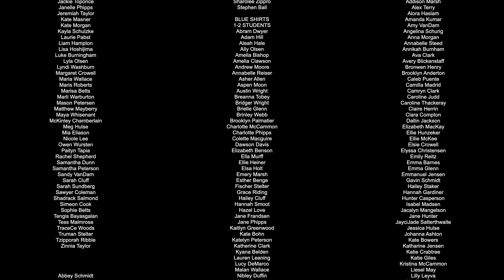Tambourin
SAU's Violin Celebration X, featuring 400 Suzuki Violinists at Abravanel Hall (10/9/21). This culturally rich music takes us to Belgium! This fun Suzuki piece from book 8 has often been referred to as a playful "Tom & Jerry" - Friendly Mischief & Mayhem.

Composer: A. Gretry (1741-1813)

Most of the composers who wrote our pieces tonight were immigrants and travelers. Grétry (GREH-Tree) was born in Belgium, a small country which at the time did not have much for an aspiring composer. He therefore immigrated to France to find career opportunities. Many composers found success in countries other than their birthplace, including Dvorak, Bartok, and Rachmaninoff. Others traveled for education. Taki traveled to study Western composition techniques, but frequently wrote about his beloved Japan. Debussy moved to Italy for a time to study Italian opera—and ended up deciding he didn’t like it much after all. Dr. Suzuki studied in Europe and even befriended Dr. Albert Einstein!

Accompanist: Jayne Galloway
Visual Slideshow: Issac Goeckeritz